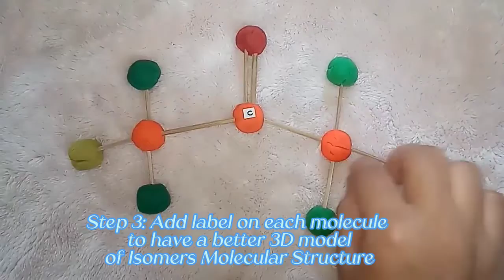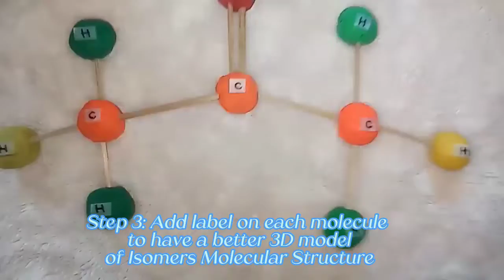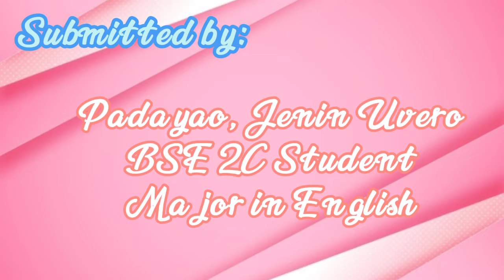3Dimensional Model of Isomers Molecular Structure | Jenin Padayao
3 Dimensional Model of Isomers Molecular Structure (Using Clay & Stick)

Materials Needed:
-Clay
-Stick
-Label